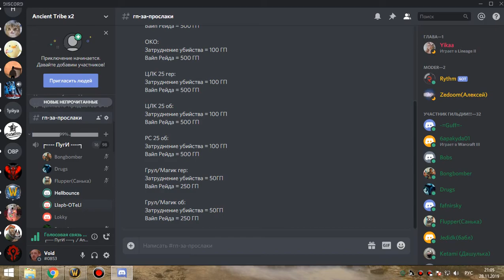1я часть ВИКЛИК бдк+рдру 28 11 19